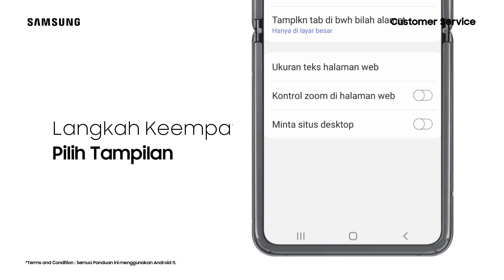Cara Menyembunyikan Bilah Status - Galaxy Z Flip3